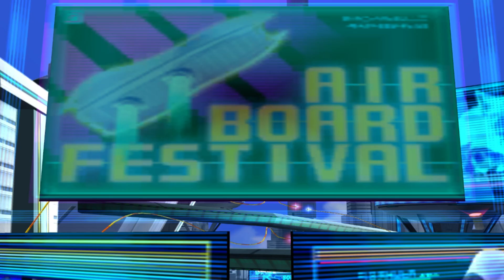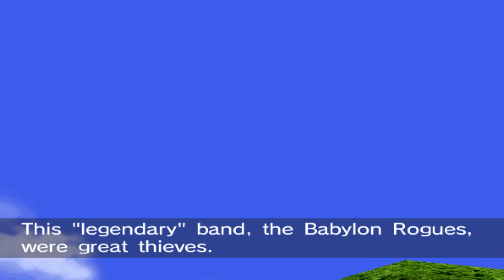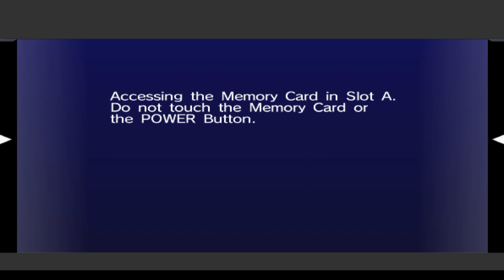Sonic Riders: (1080p) HEROES STORY - Part #1 (No Commentary! Walkthrough / Playthrough)